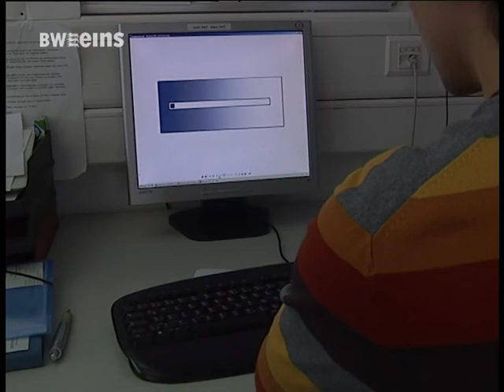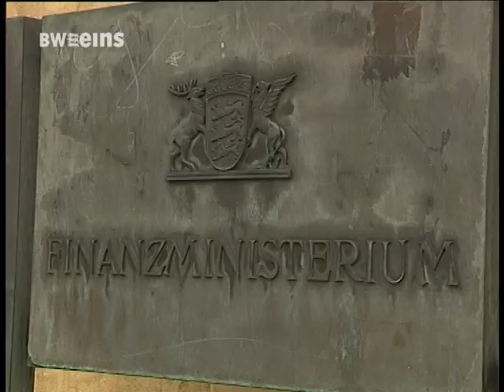BWeins Jahresrückblick vom März 2010.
Nachrichten aus Bundesland und Landeshauptstadt mit dem Jahresrückblick  März 2010: Baden-Württembergischer Gemeindetag: Kommunen in Finanznot / Kritik an Kosten für  Kinderbetreuungsplätze / Massive Steuerausfälle / Streit über Steuersünder-CD und Selbstanzeigen /Jahrestag des Amoklaufs von Winnenden und Wendlingen mit Bundespräsident Horst Köhler / Bundesweiter Missbrauchsskandel: Diözese Rottenburg-Stuttgart legt erste Bilanz vor: 30 Verdachtsfälle